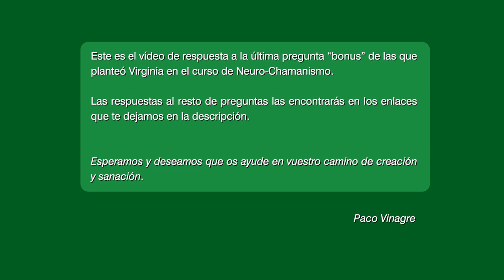🧚🧝‍♀️ ¿Cómo enseñar Magia a tus hijos? 🧙‍♂️🧙‍♀️ (BONUS - Preguntas - Curso Neurochamanismo)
¿Te gustaría tener el poder de manifestar tus sueños como un auténtico mago? En este vídeo, Paco resuelve las inquietudes de Virginia, una madre que quiere enseñar a sus hijos que la magia existe y no sabe cómo.

Descubriremos juntos el viaje del héroe según los grandes mitos: cómo identificar aquello que queremos cambiar, buscar guías que nos enseñen nuevas herramientas, superar los viejos patrones que nos limitan y finalmente renacer con más poder y sabiduría.

Así, a través de poderosas historias, le demostraremos a los niños (¡y a nosotros mismos!) que con constancia y fe podemos alcanzar nuestros sueños, tal como hacen los grandes magos y héroes legendarios.

¡No te pierdas este vídeo cargado de inspiración y sabiduría para crear la vida que deseas! La magia comienza en tu interior.